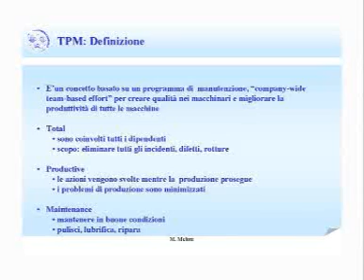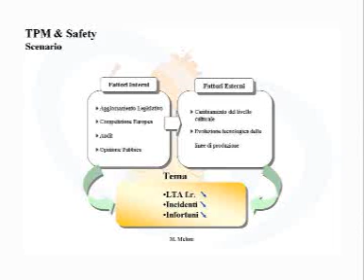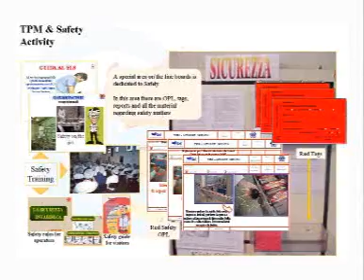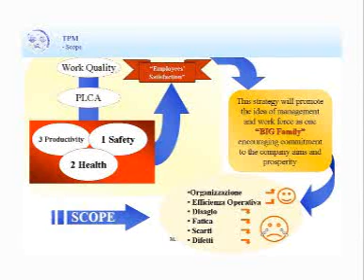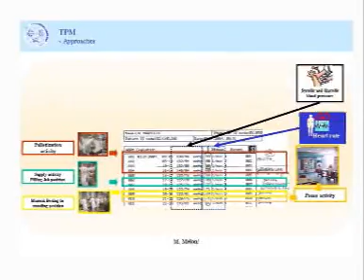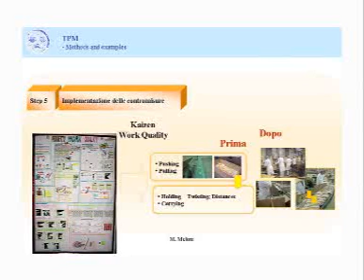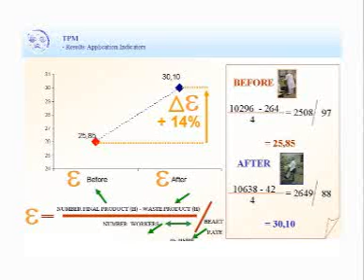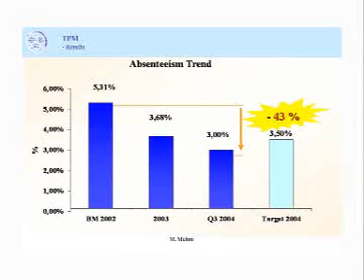08-06-09 video05 relazione MICHELE MELONI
08-06-09 video05 relazione MICHELE MELONI
Seminario SICUREZZA SUL LAVORO IN SARDEGNA: BILANCI E PROSPETTIVE
ALLA LUCE DEL NUOVO TESTO UNICO
9 Giugno 2008, Cagliari